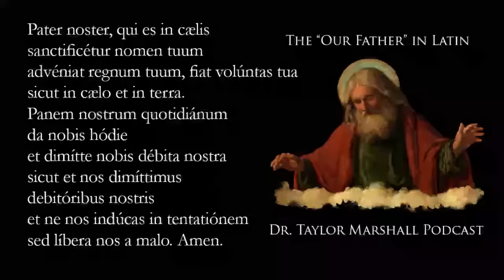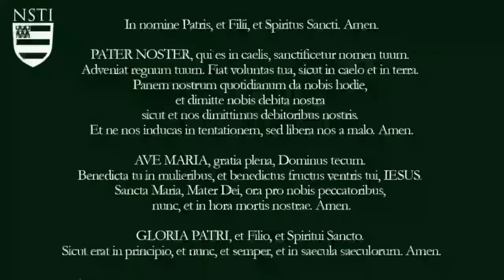Cardinal Bans Hail Mary and St Michael Prayer after Mass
Cardinal Cupich has commanded one of his priests in Libertyville, IL to cease praying the Hail Mary and prayer to St. Michael the Archangel publicly after Mass. The laity may pray it silently on their own, but they may not (according to Cardinal Cupich) pray it aloud as a group.